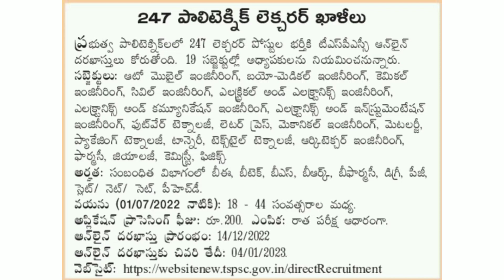polytechnic lecturer notification 2022